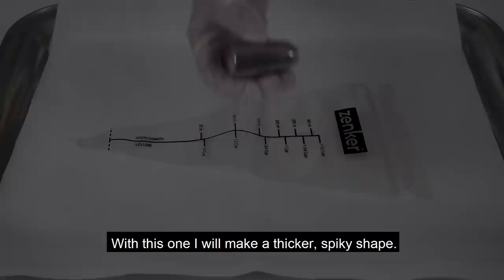Ngarchur - Tibetan Sweet Dried Cheese for Losar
Here is another losar special: Ngarchur - Tibtan sweet dried cheese.
It's easier to make than it looks!

2 liter whole milk
1kg plain yoghurt
30g sugar